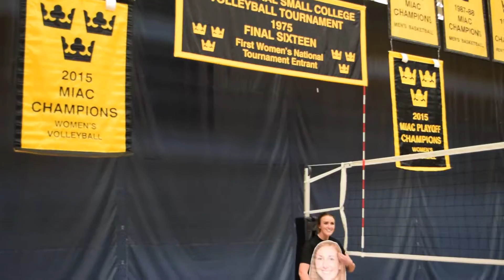Gustavus Volleyball 2015 MIAC Championship Banner Unveiling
The Gusties wrapped up their 2016 spring season with an alumnae match AND were able to officially unveil the 2015 MIAC Championship banners! :)